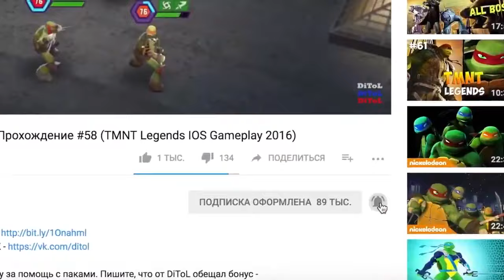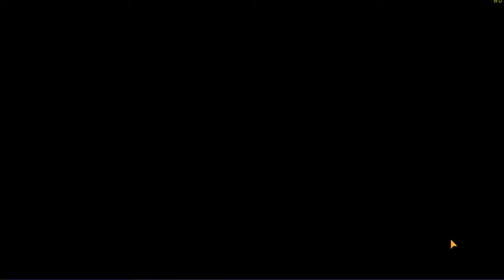Черепашки-Ниндзя: Легенды - САМЫЕ ЛУЧШИЕ СОСТАВЫ | TMNT Legends | ИГРА ПО МУЛЬТИКУ